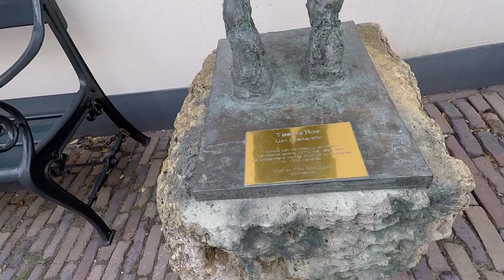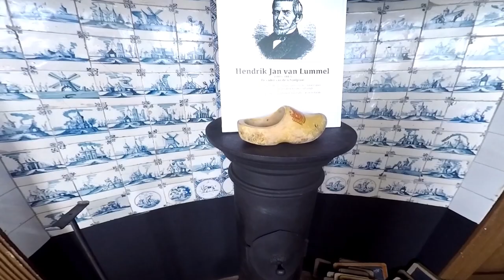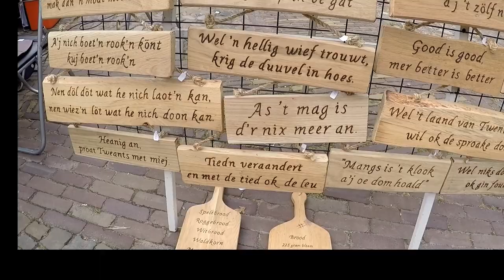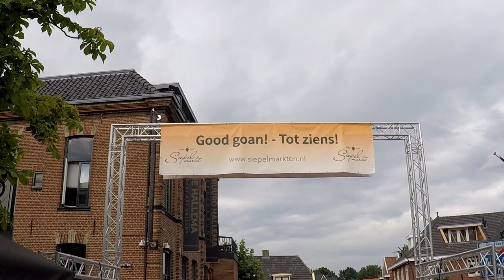Ootmarsum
Videoverslag van een bezoek aan de Twentse stad Ootmarsum